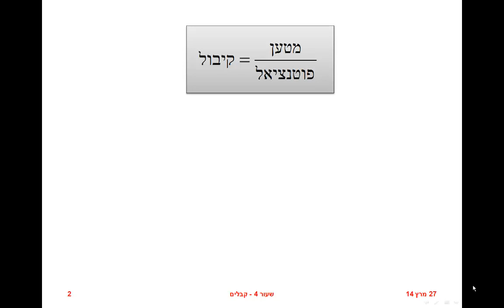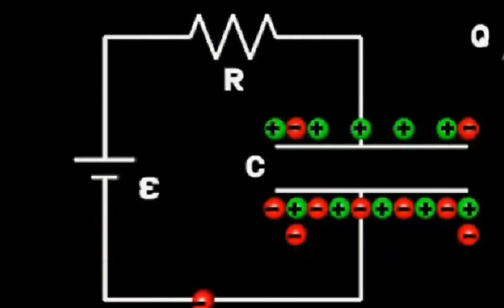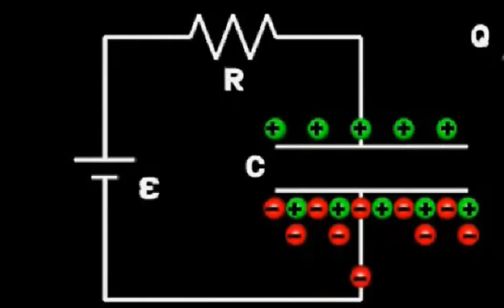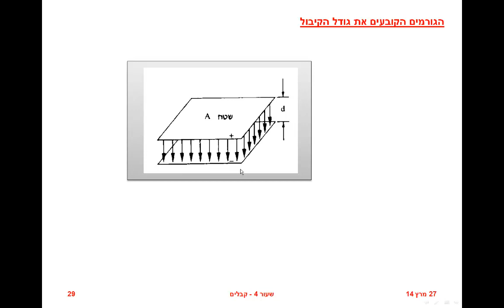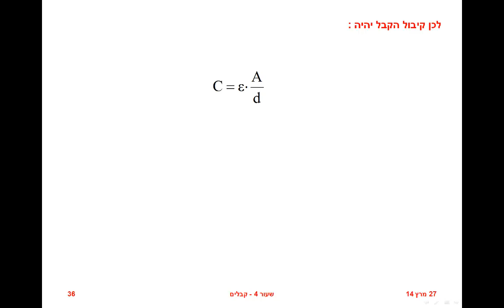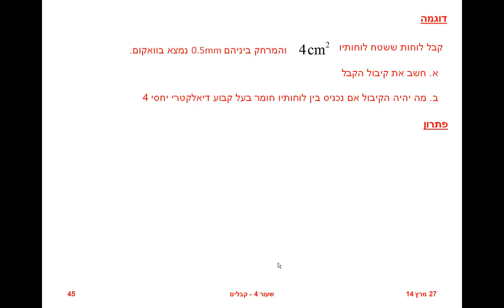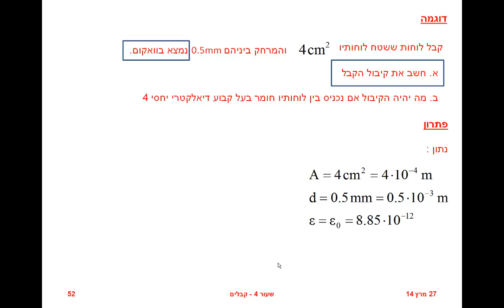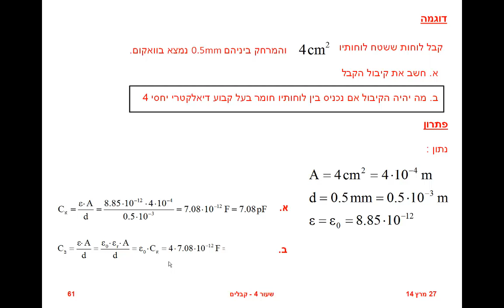שעור מס 4 זח תיכון